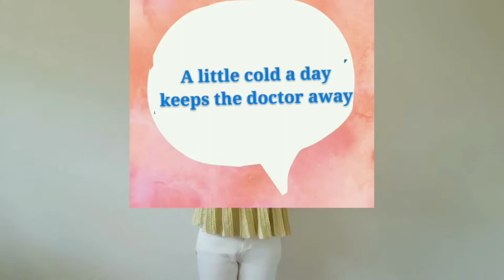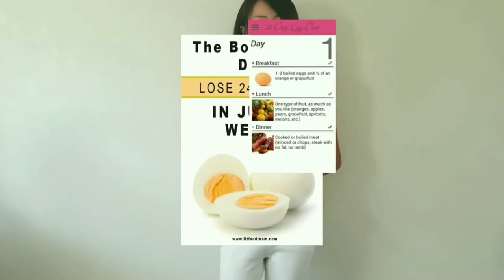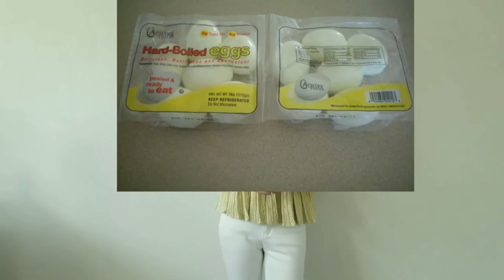DO YOU WANT TO LOSE WEIGHT? THIS CHINESE FOOD IS THE WAY OUT!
What a wonderful way to lose weight naturally. I, in particular, love this method because you don't need to starve yourself. Eat normally but on some kind of food which you can early see around you.